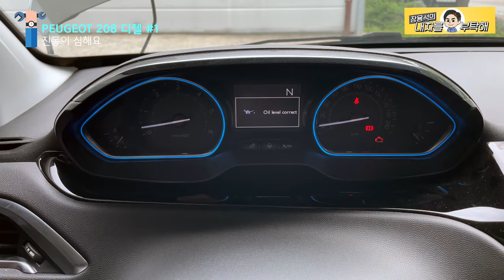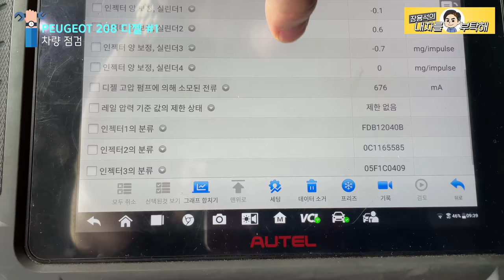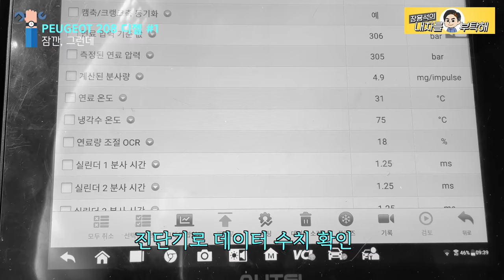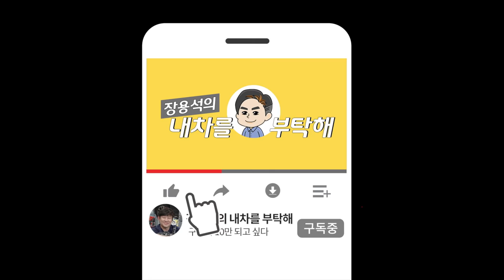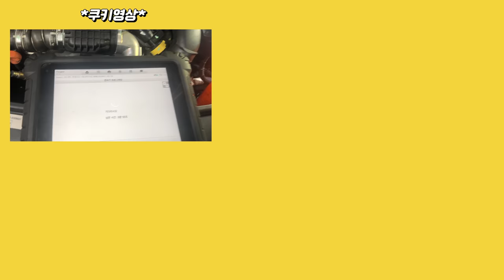1우리도 뱃살까지 떨려요. 차량의 엄청난 진동떨림 원인찾기 PEUGEOT 208 디젤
-차가 떨림이 심해요. 어디가 고장인가요?
-모릅니다. 점검 전엔
겉보기엔 같은 증상, 속을 까보면 다른 원인
까닥, 삽질할 뻔한 차량진동 수리과정을 영상에 담았습니다.

1번 하남점 (카닥터모터스)  경기 하남시 샘재로 107-1
2번 남양주점   경기 남양주시 오남읍 양지로 77 가동 101호
3번 광주점(기계 고치는아저씨)  광주 북구 연양로95번길 9 1층
4번 부산점(케이티모터스) 부산광역시 기장군 정관읍 예림1로 6
5번 동탄신도시점(오토리페어) 경기도 화성시 효행로 1156번길 9 (병점동)